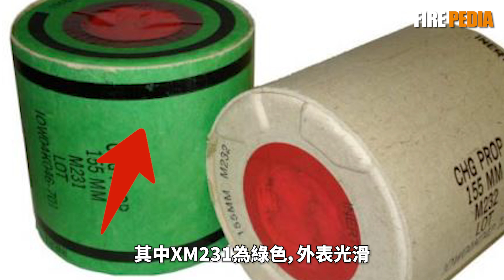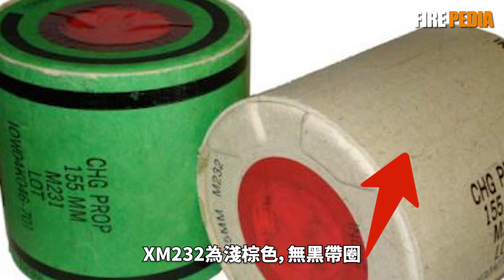定裝彈 VS 分裝彈，定裝彈升級停滯，分裝彈才是未來！俄三代坦克炮彈分裝，北約坦克選擇定裝彈原因！模組化裝藥技術，先進火炮必備！| M777 | 凱撒 | 卡車炮 | 火力君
視頻素材來源於網路！俄制三代坦克都是分裝彈，而北約大多為定裝彈，這是為什麼？炮彈定裝與分裝到底哪個更好用？
The video material comes from the internet! Why is it that Russian made third-generation tanks are loaded separately, while NATO mostly uses fixed ammunition? Which is better, fixed or divided, for artillery shells?